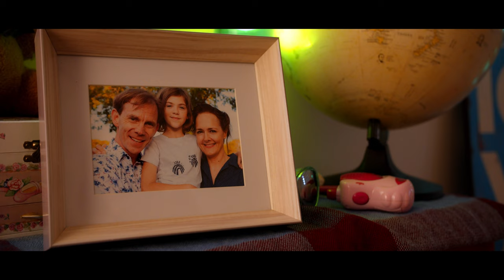Out of this World | Short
Proudly announcing the all new ‘Out of this World Family Feast Bucket’!

An ASTRARIUM short

Starring:
Luisa Prosser, Erin Bradley and Bryan Probets

Written, Produced, Directed by: Thomas Fairchild
Assistant Producer / 1st AD: Pearce Hoskinson
Cinematographer: David 'Pony' Aponas
Gaffer: Owen Smith
Sound: Damon Sheridan
Makeup: Andrea Templeman
Art Dept: Claire Coe

Special Thanks: Narelle Bradley, Tom Coe, Tamika Bertoli